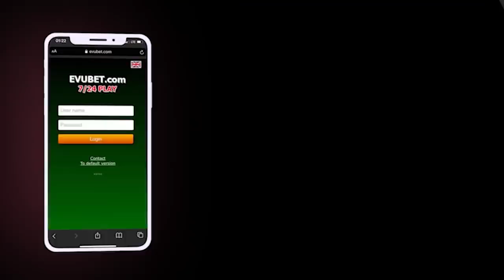Fəvvarələr meydanında NÖVBƏTİ AKSİYA-NƏLƏR BAŞ VERDİ?; Direktor 46 min manat MƏNİMSƏDİ